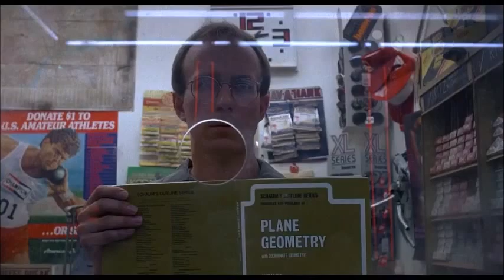RoboCop (1987) - Petrol pump scene (Dead or alive you coming with me) (1080p) FULL HD